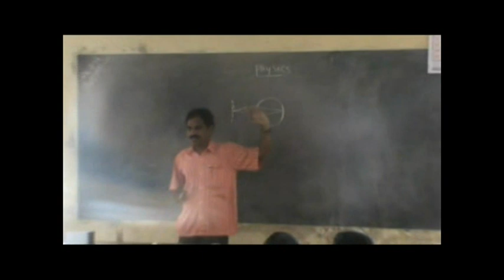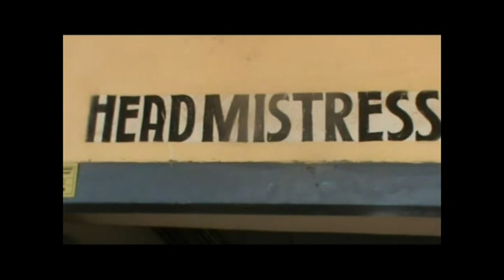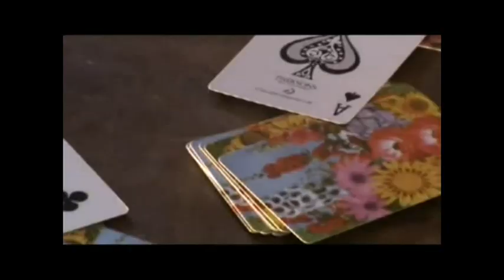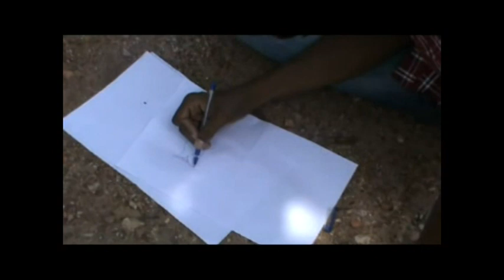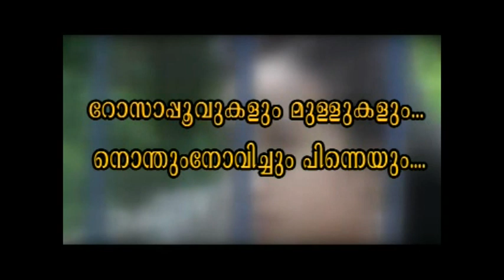GHSS,THATTATHUMALA TELEFILM ROSAPPOOVINTE PERU